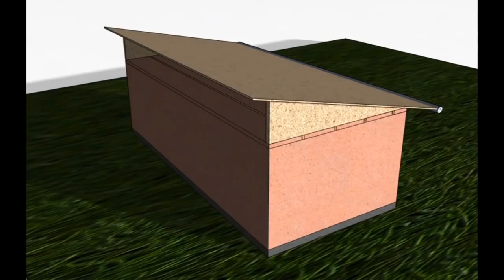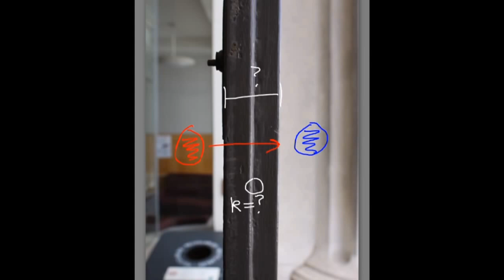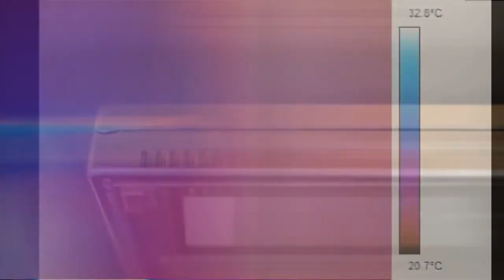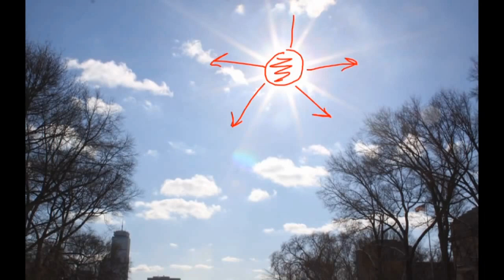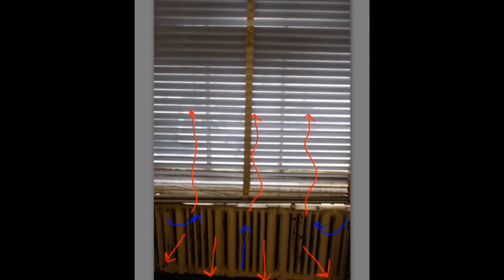Isı Aktarımı (Fizik) (MIT+K12 / STEM)